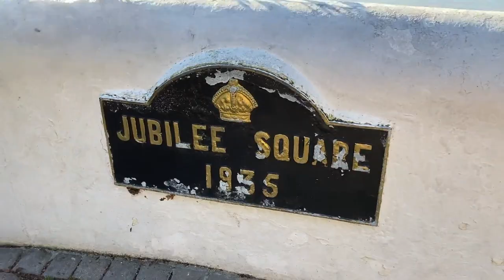MMM ep1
Mike Magic Moments.  Join me for my travels.

Just Nuisance (1 April 1937 – 1 April 1944) was the only dog ever to be officially enlisted in the Royal Navy. He was a Great Dane who between 1939 and 1944 served at HMS Afrikander, a Royal Navy shore establishment in Simon's Town, South Africa. He died in 1944 at the age of seven years and was buried with full military honours.
Hachikō (ハチ公, November 10, 1923 – March 8, 1935) was a Japanese Akita dog remembered for his remarkable loyalty to his owner, Hidesaburō Ueno, for whom he continued to wait for over nine years following Ueno's death.